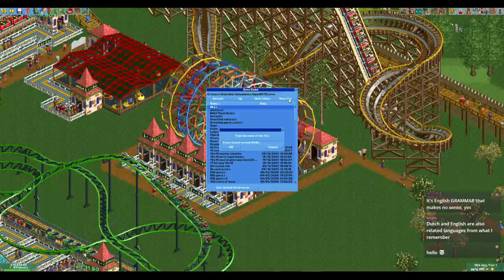Livestream 23-02-2022 - Crazy Crazy Castle